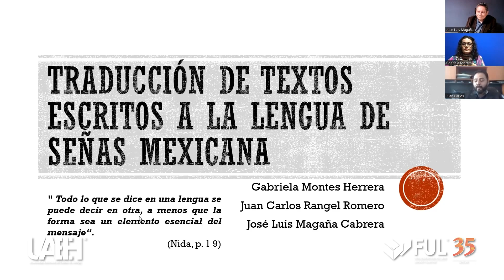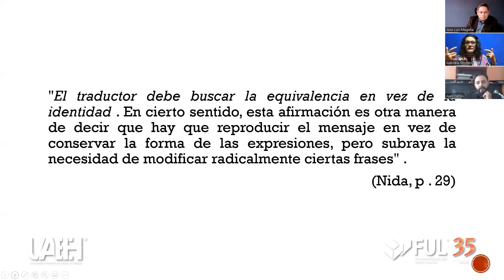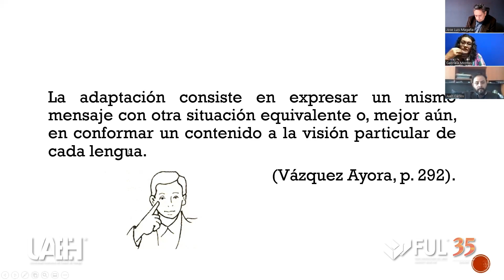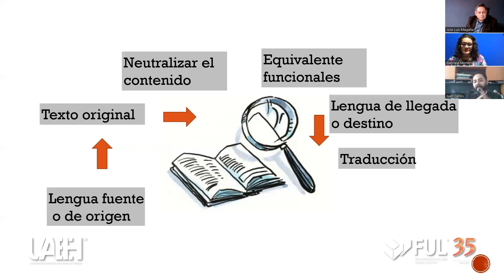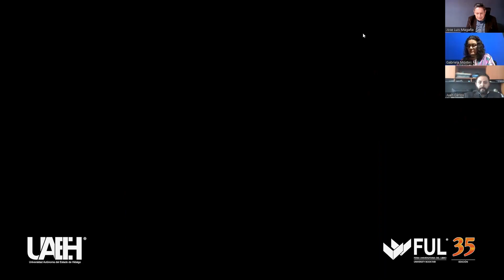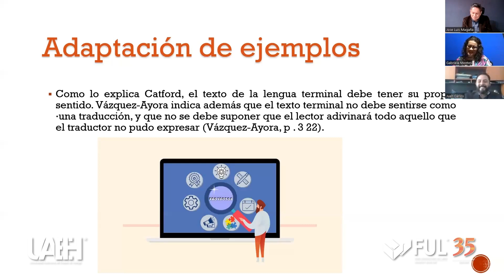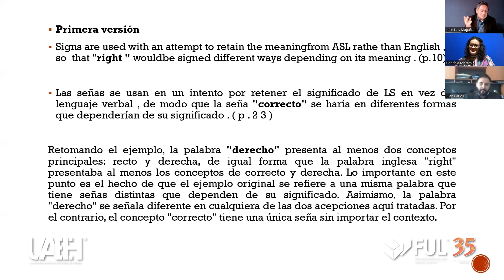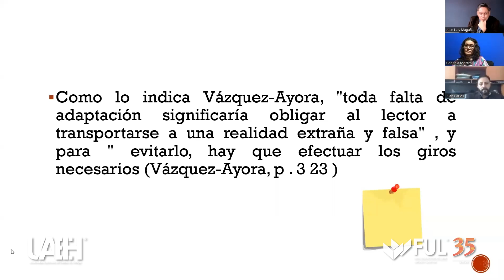Traducción de textos escritos a LSM: La accesibilidad de materiales para las personas sordas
Participan: Juan Carlos Rangel Romero, Gabriela Montes y José Luis Magaña
Ponencia